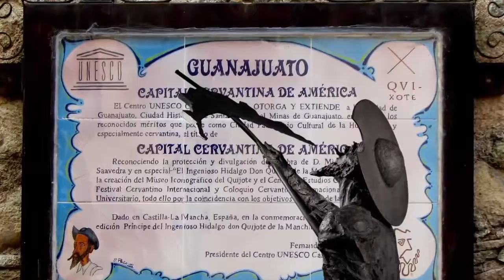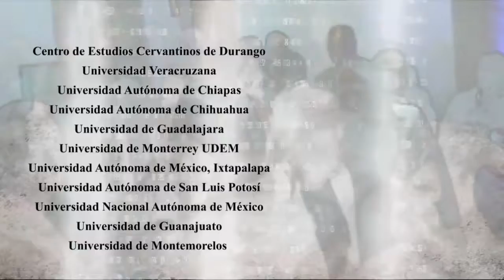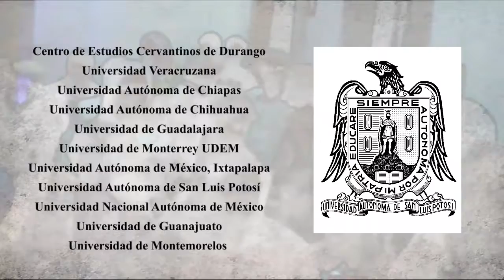XXV COLOQUIO CERVANTINO INTERNACIONAL